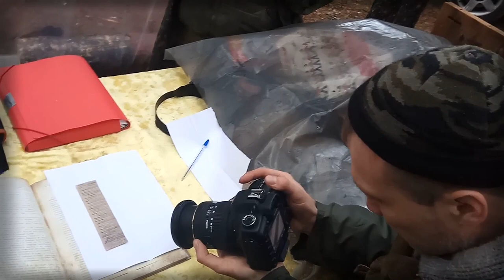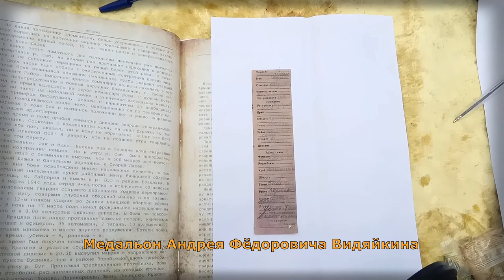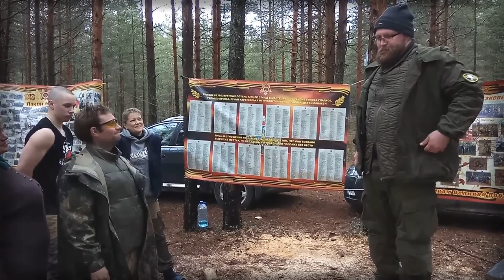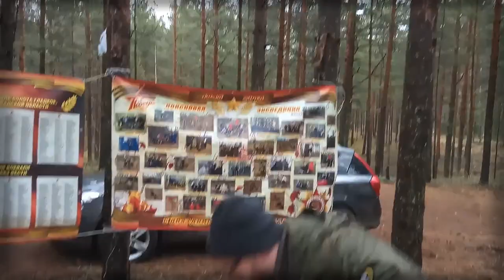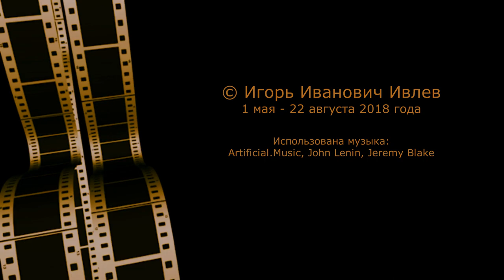Карбусель-2018. 1 мая. Звонок в лагерь внуков Солдата из Алтая!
Продолжение следует.